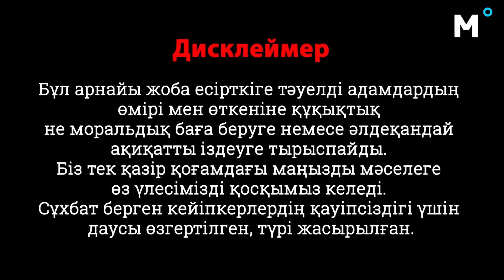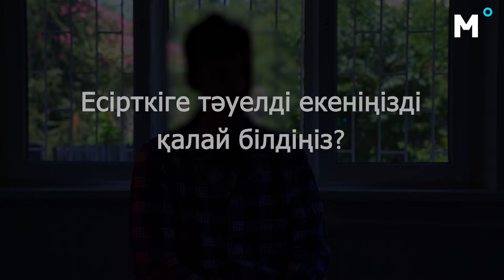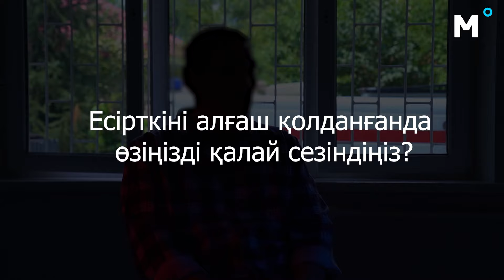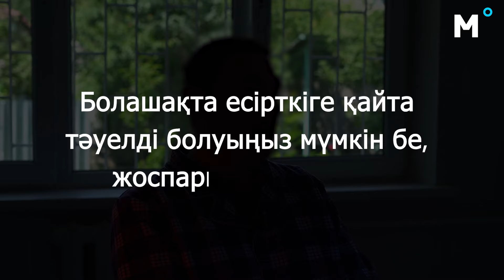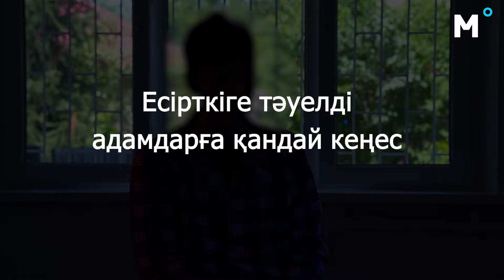Наркоман: есірткі қолданғандардың адамшошырлық хикаясы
00:00-01:30 - Анонс
02:35-05:30 - кейіпкерлермен танысу
05:32-06:45 - Есірткіге тәуелді екеніңізді қалай білдіңіз?
06:46-09:35 - Есірткіні алғаш қолданғанда өзіңізді қалай сездіңіз?
09:36-11:09 - "Ломка" қалай әсер етеді?
11:10-14:25 - Есірткі қабылдау өміріңізді қалай өзгертті?
14:26-16:11 - Болашақта есірткіге қайта  тәуелді болуыңыз мүмкін бе, жоспарыңыз қандай?
16:12-18:18 - Есірткіге тәуелді адамдарға қандай кеңес берер едіңіз?
18:19-35:35 - Дәрігер пікірі

Қазір Алматы бойынша 4652 адам диспансерлік бақылауда тұр. Оның 1169-ы есірткіге тәуелді адамдар. Өкінішке қарай, 19-ы жасөспірім.

Айта кетейік, есірткіні сақтау, өткізу, өндіру немесе тасымалдау үшін қылмыстық жауапкершілік 16 жастан басталады.

Есірткіні жасыратын адам немесе курьер 7 жылдан 15 жылға дейінгі мерзімге бас бостандығынан айыру жазасын алады. Интернетте есірткіні жарнамалау, насихаттау, белгілі бір есірткі туралы форумдарда оң пікірлер үшін жаза 3 жылдан 6 жылға дейін бас бостандығынан айыруды көздейді.

Толығырақ сайтымызға өтіп, таныса аласыздар.

Біздің редакцияға хат жолдағыңыз келсе: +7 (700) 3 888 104